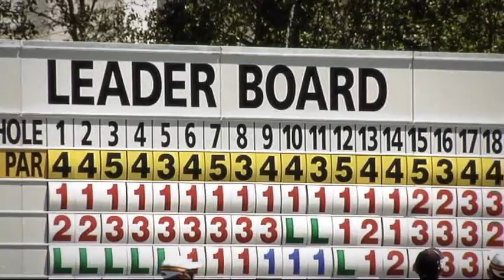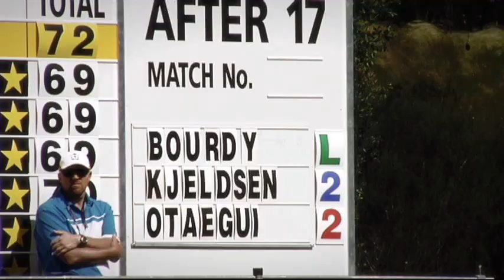Otaegi, Sarasti, Olazabal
golf Otaegi Sarasti Olazabal